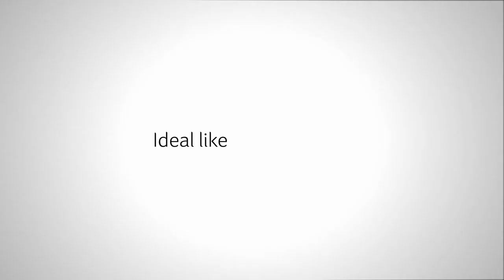ACER SPIN 3 - laptop / pc portable- Productvideo Vandenborre.be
Productvideo ACER  SPIN 3 SP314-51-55U4 - laptop / tablet pc / 2-in-1 - te verkrijgen bij Vandenborre.be

Vidéo produit ACER  SPIN 3 SP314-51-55U4 - pc portable / tablette pc/2-en-1 - disponible sur Vandenborre.be